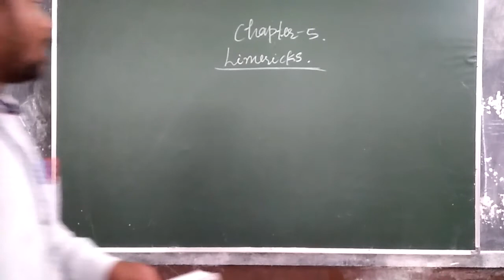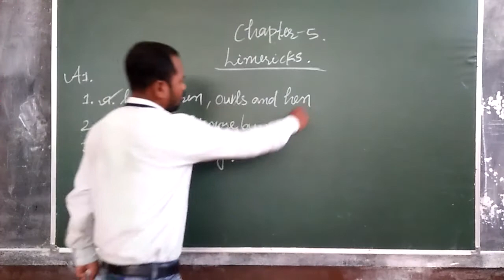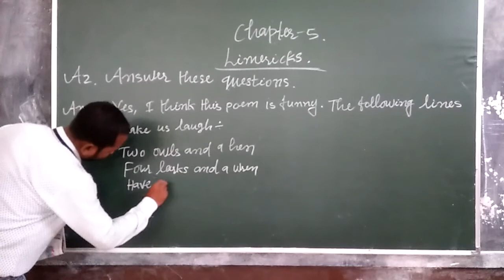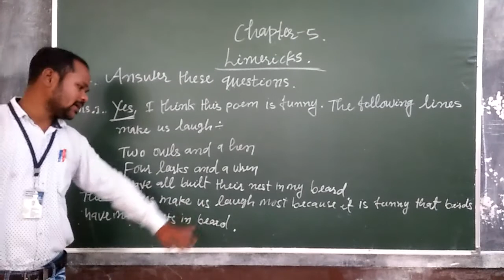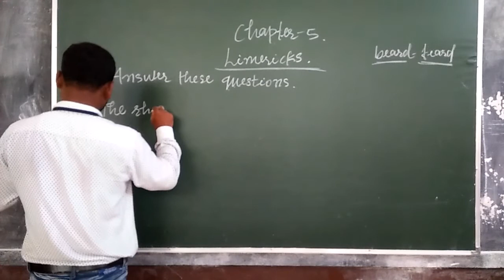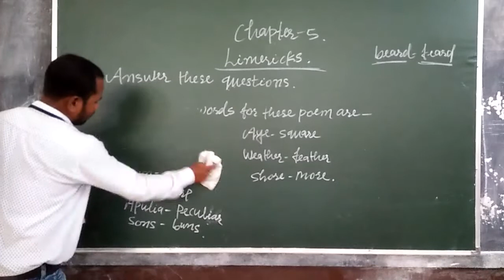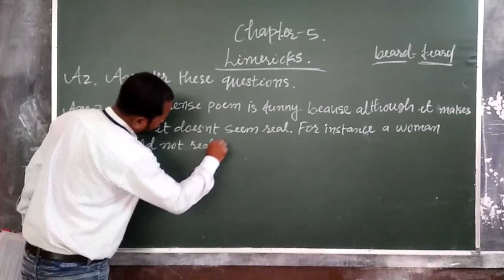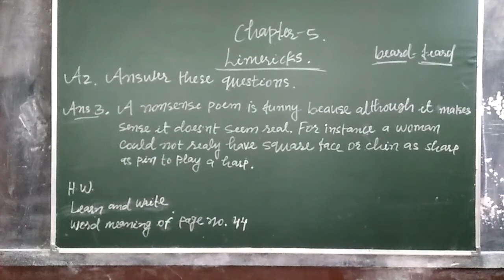Class III Sub English Chapter 5 Limericks part 2